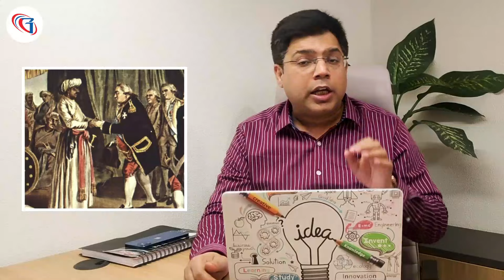Indian Oversea Military Bases || Defence Current Affairs, Must Watch for SSC & Govt Exams Aspirants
2024 के सबसे महत्वपूर्ण घटनाओं के साथ अपडेट रहें!
इस वीडियो में हम देश की सीमाओं के बाहर स्थित भारतीय सैन्य अड्डों की दुनिया में उतरेंगे। इस व्यापक वीडियो में, हमने दुनिया भर में रणनीतिक रूप से स्थित शीर्ष भारतीय सैन्य अड्डों की एक सूची तैयार की है।
🌐 Exploring India's Overseas Military Bases | Strategic Presence Beyond Borders
🛑 Overview:
Discover how these overseas military bases serve as vital facilities, housing military equipment and personnel while facilitating training and operations. Beyond their primary functions, these bases play a crucial role in supporting national security, trade objectives, and diplomatic strategies.
🤔 Why Overseas Bases?
Explore the significance of having military bases beyond India, understanding how they contribute to peace, support, and additional protection. Learn how these bases can be used for staging locations, communication hubs, and logistical and intelligence assistance.
🌍 Global Collaboration:
Witness India's commitment to active cooperation with neighboring countries and other foreign powers. From combined training exercises and drills to port calls, exchange of vital information, and high-level visits, discover the multifaceted efforts aimed at fostering security and confidence between nations.
🔍 Stay Updated:
While we showcase the current landscape, keep in mind that geopolitical dynamics are ever-changing. For the latest information, check official government sources and reputable news outlets.